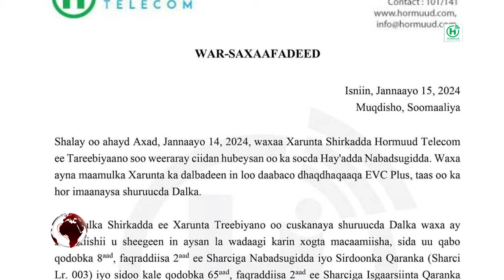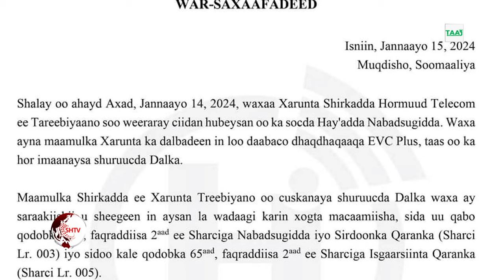SHACABKA: “Lacagtii aan shaqeynayey sanado badan hadii Hormuud la xiro waa iga qasaartay, Dalk...”.